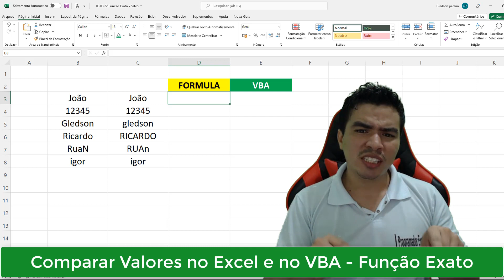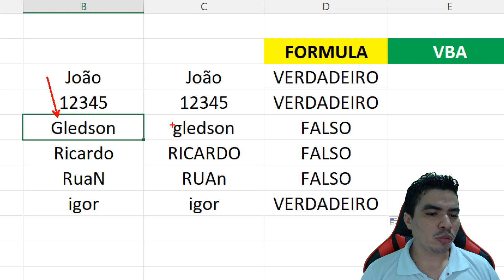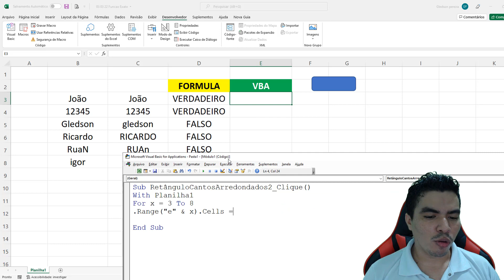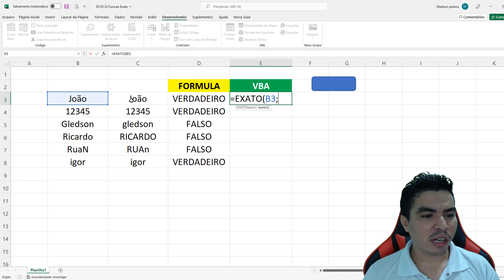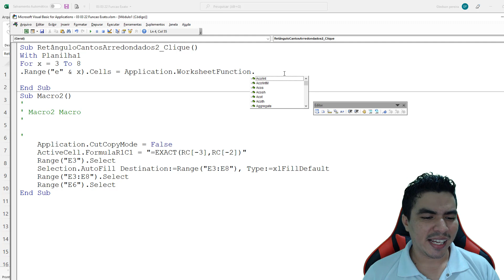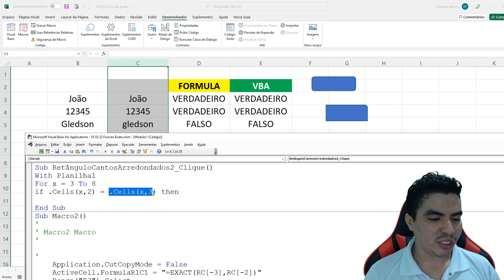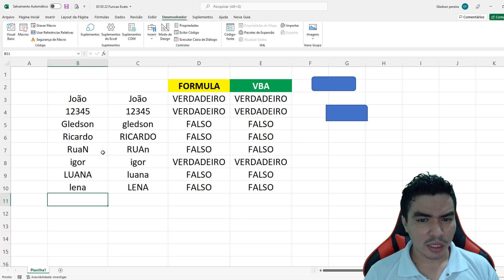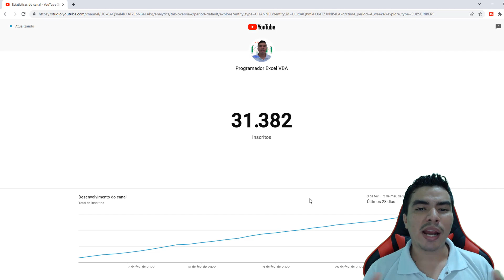Função Exact no VBA, como usar a função EXATO no excel, comparar valores com VBA, comparar celulas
Nesse video ensino como usar a função EXATO no VBA, aprenda a comparar valores de celulas se são exatos, seja produtivo no excel com uso de VBA(Visual Basic for Application)

▶ Gp. Whatsapp Vip Prog. Excel VBA (APOIO AO CANAL)

OBS: ao iniciar o canal, você tem acesso ao nosso grupo vip no Whatsapp, suporte para tirar dúvidas sobre vídeos do canal e acessar vídeos exclusivos do canal, sem falar que pode baixar todos os arquivos que constroem no canal ou o melhor de tudo terá acesso a todo o material do curso de Excel VBA Módulo 3. SEJA UMA APOIADOR POR R $ 10,00 (mensais) e se destacar no mercado de trabalho .
Bons estudos,